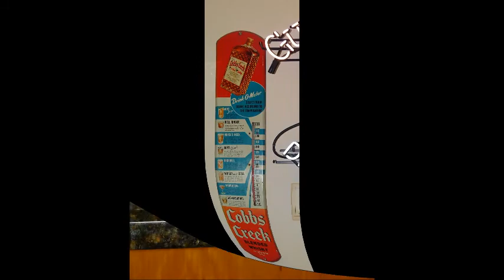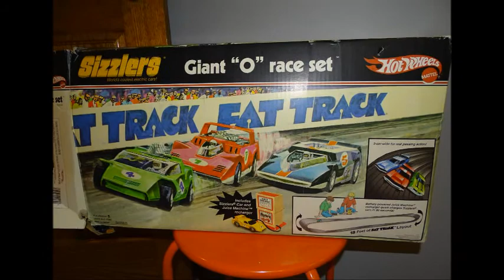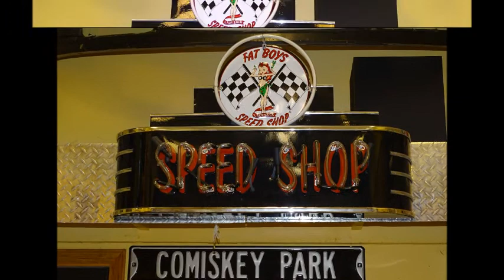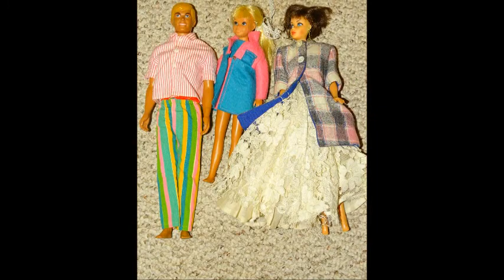XCNTRIC ESTATE SALES UPSCALE PALOS PARK ESTATE SALE JUNE 14-16, 2018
3 Day Palos Park Estate Sale
June 14-16, 2018

Furniture, tools, clothing, shoes, purses, jewelry, Atlas 9000k lift, NASCAR, die cast cars, lps, kitchenware, barware, neon signs, linen, bedding, American Girl dolls, doll clothes, artwork and so much more.

Stop by the website and check it out!

SEE YOU AT THE SALE!